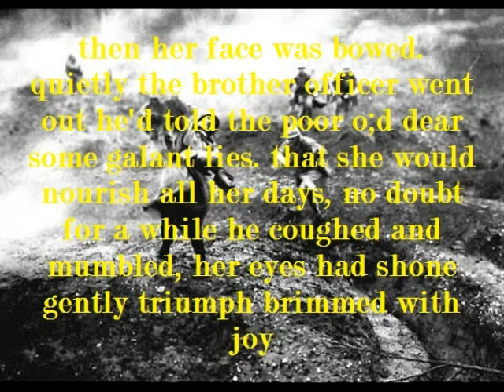The Hero- Siegfried Sassoon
-WW1 Poetry video
-Created by Taylor Wright